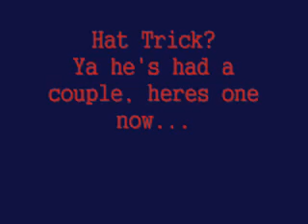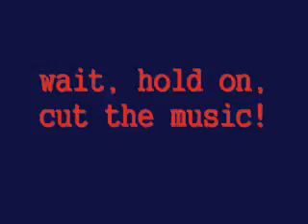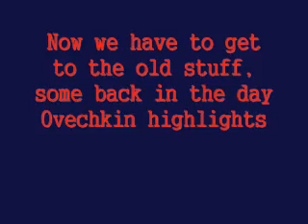Alexander Ovechkin - Human Highlight Reel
The BEST HOCKEY PLAYER IN THE WORLD bar none, as a Buffalo Sabres fan and a hockey player I have no problem saying that, he is a highlight real making machine, a freak, hopefully he and sid the kid can give us one heck of a second round series!